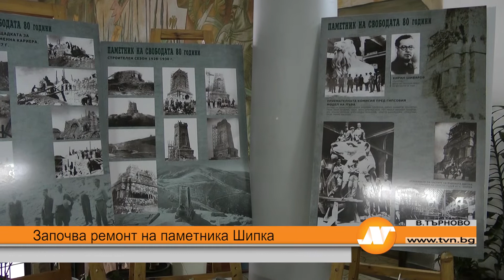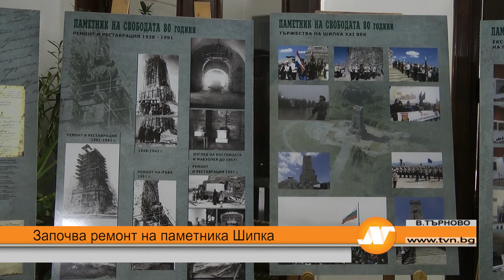Започва ремонт на паметника Шипка